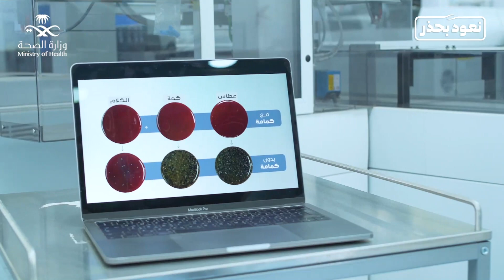هل تعتقد أن الكمامة مفيدة فعلاً؟ شاهد تجربة عملية تثب ذلك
جربة عملية لتوضيح مدى أثر الكمامة في الحد من انتشار العدوى وكانت التجربة على ثلاث طرق الكلام، السعال ، العطاس وتم تطبيقها مرتين مرة بالكمامة ومرة بدون الكمامة

معًا نبدأ و نعيش و نكبر بصحة